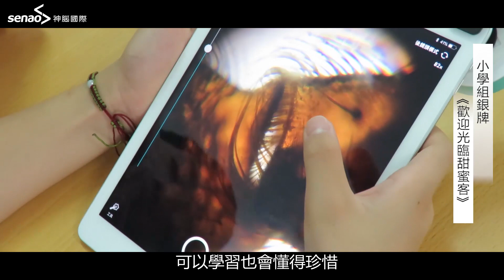2018原鄉踏查紀錄片競賽頒獎暨特映會 活動花絮